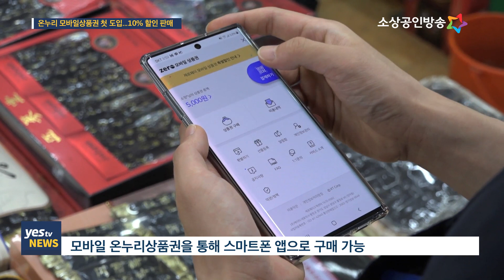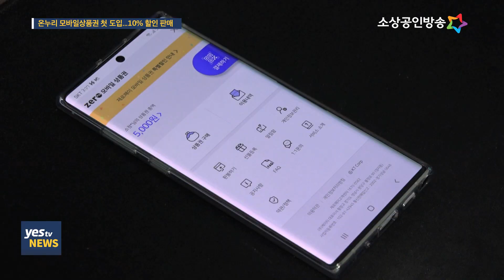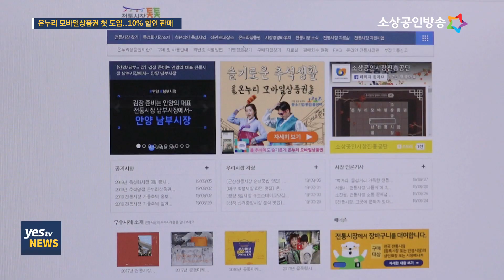[yesTV뉴스] 온누리 모바일상품권 첫 도입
추석 명절 앞두고 전통시장에서 장 보시면서 온누리상품권 이용하는 분들 꽤 계실텐데요. 그동안 지류나 전자카드로만 발행되던 온누리상품권이 모바일 형태로도 발행돼 휴대폰 앱으로 간편하게 구매가 가능해졌습니다. 그간 상품권 구매을 위해 은행에 들러야 했던 번거로움이 줄면서 온누리상품권 유통량이 더욱 확대될 것으로 보입니다. 양가희 기자가 전합니다.

(진행-남상미 아나운서)